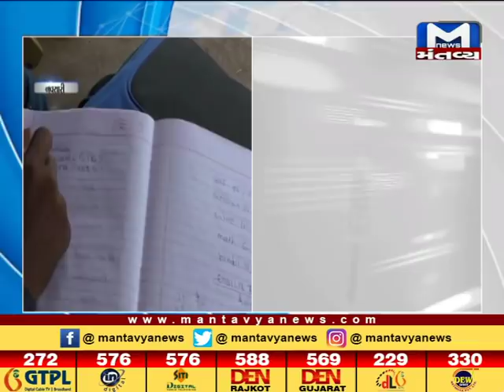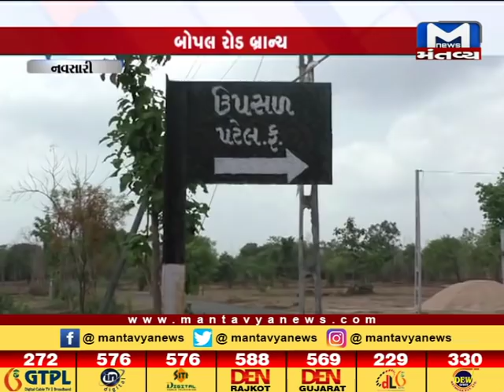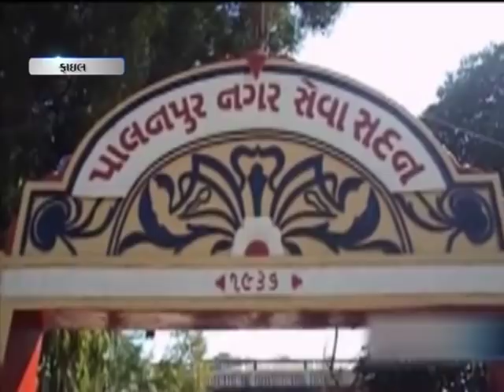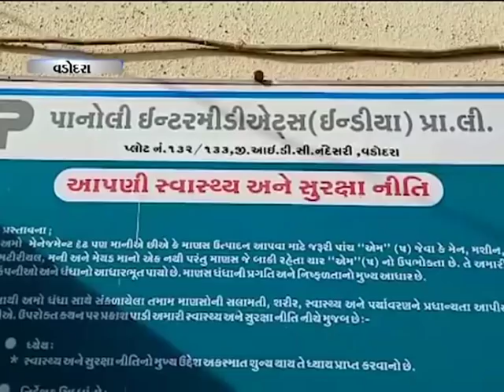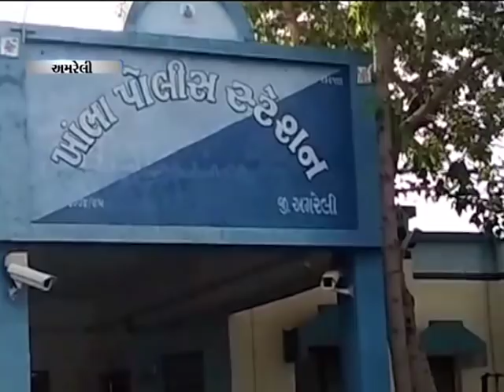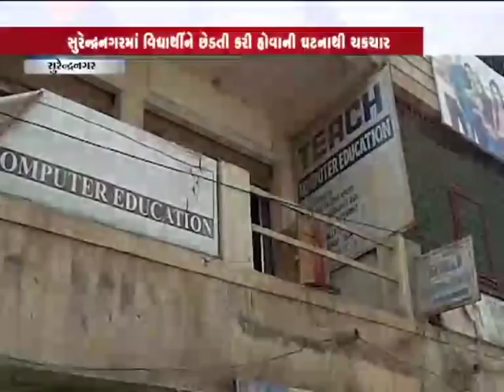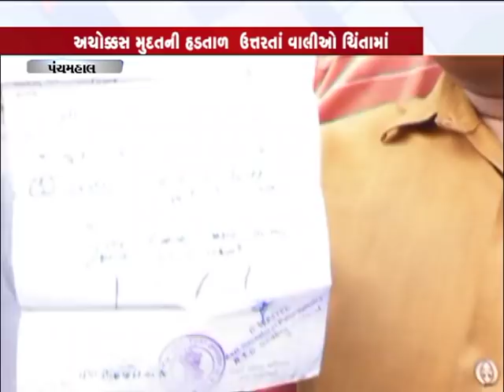Gujarat NONSTOP | 20-06-2019 | Mantavya News